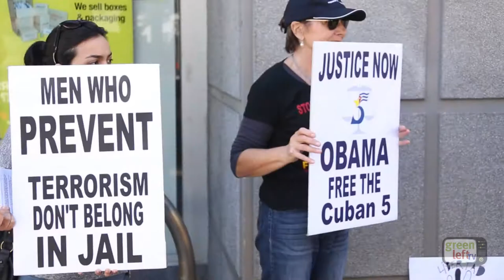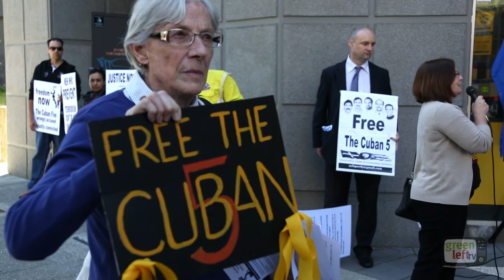16 years is too long: Free the Cuban Five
Australia-Cuba Friendship Society members express solidarity with the campaign to free the Cuban Five on the 16th anniversary of their incarceration.

The five Cubans went to the US to collect information about terrorist activities directed against Cuba and organised from within the USA. Instead of arresting the terrorists, the US government arrested the ones who provided the evidence.

Two of the five have completed their sentences. The other three remain behind bars even though Obama has the power to release them immediately.

Video by Green Left TV:
GreenLeftTV.org.au